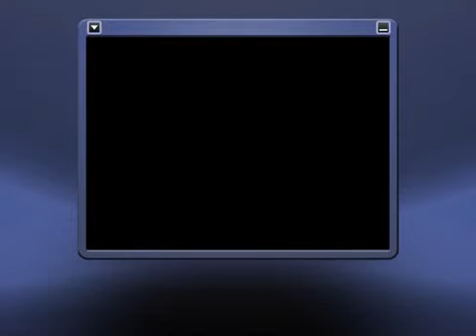DTV Sign Language - Episode 726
Sink a hole-in-one with this week's South African Sign Language lesson. You can be your own referee, but there are no penalty kicks, or free kicks awarded in this game, which is in a league of its own!

That's right, this week's lesson is all about sport.